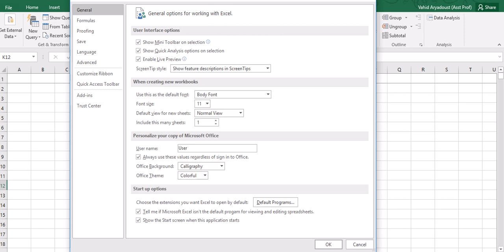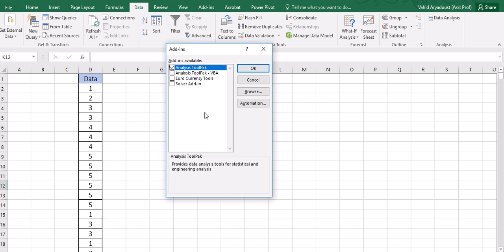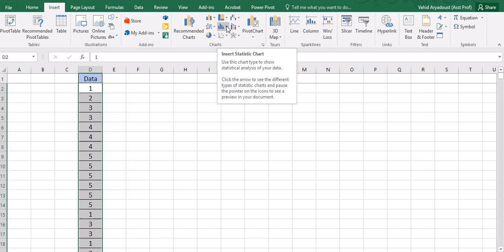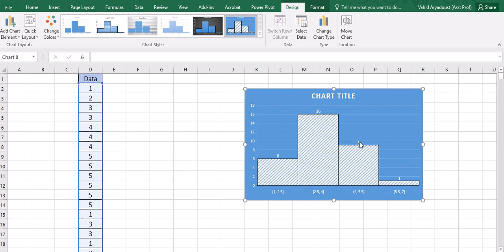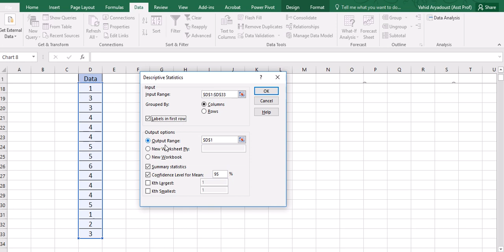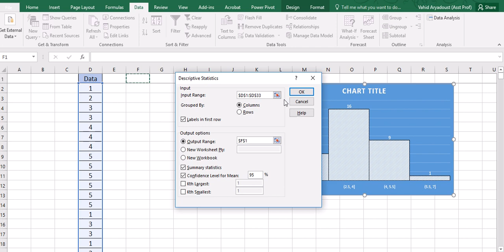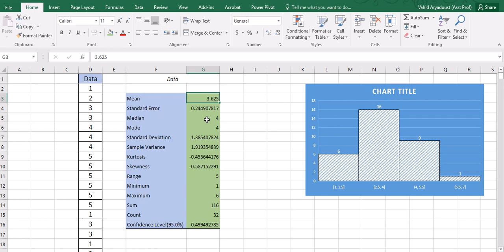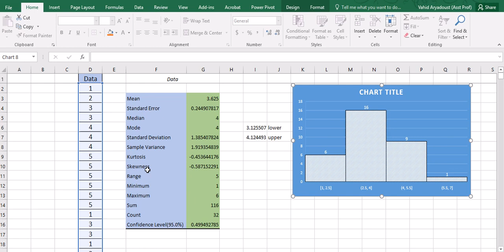Mean, Skewness, Kurtosis, and Confidence Intervals in Excel | Quick and Effective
In this video, I will demonstrate Mean, Standard Deviation, Skewness, Kurtosis, and Confidence Intervals in Excel. I also discuss the standard error of mean.